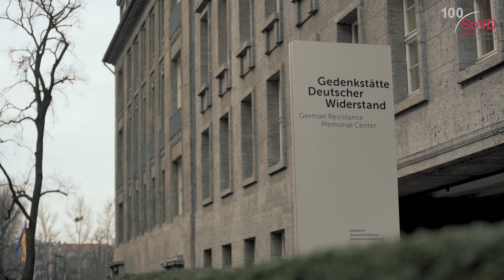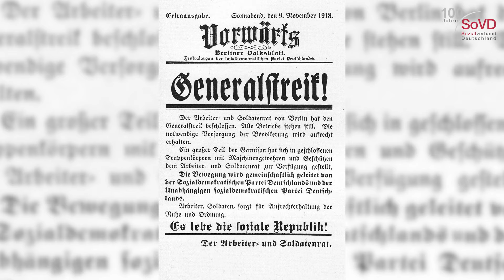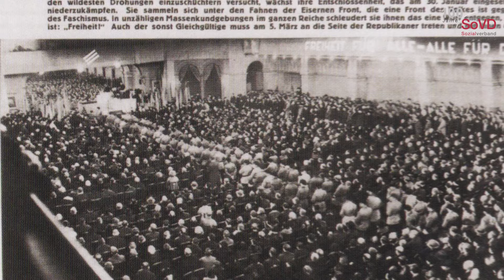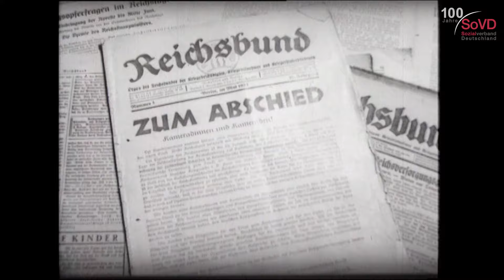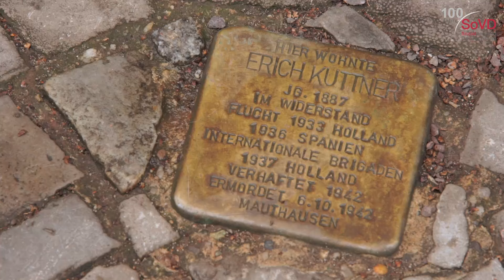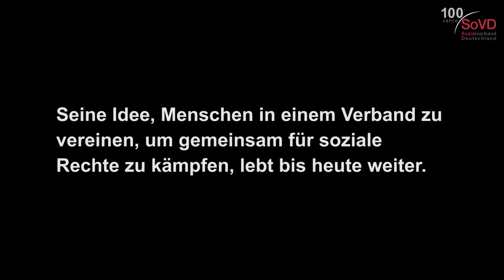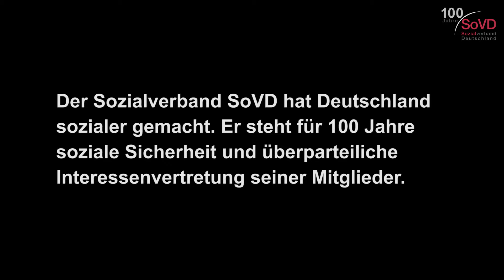100 Jahre SoVD - Teil 1 - Der Beginn - SoVD TV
Der SoVD erzählt seine Geschichte

Anlässlich seines 100. Jubiläums veröffentlicht der Sozialverband Deutschland (SoVD) eine Kurzfilm-Serie über seine Ursprünge, seine gesellschaftliche Rolle im Wandel der Zeit und seine heutigen Aufgaben. Der erste Teil berichtet über Erich Kuttner, den maßgeblichen Gründer des Sozialverbandes.

Der verwundete Weltkriegssoldat Erich Kuttner liegt 1916 mit zerschossenem Arm im Lazarett. Er bemerkt, dass die meisten seiner Leidensgenossen nicht verstehen, wie ernst ihre Lage ist. Denn neben öffentlicher Sympathie erhalten die Kriegsbeschädigten keine gesetzlichen Ansprüche auf ein existenzsicherndes Auskommen. Für die Soldaten scheint eine düstere Zukunft als rechtlose Almosenempfänger unausweichlich. Deshalb entschließt sich Kuttner zu einer wegweisenden Tat.

Sie möchten diesen Film herunterladen? Gar kein Problem: Mit der Maus über den Link, rechter Mausklick und "Ziel speichern unter...".

Diesen und viele weitere Filme finden Sie übrigens auch mit Untertiteln

Für Anregungen und Hinweise können Sie uns gerne schreiben an info (-at-) sovd-tv.de